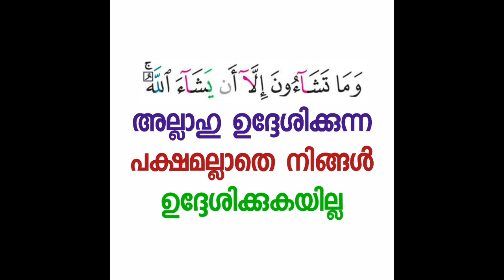ഹിൽയതുൽഔലിയാ | ദർസ് 55 |Abdul jabbar Madeeni